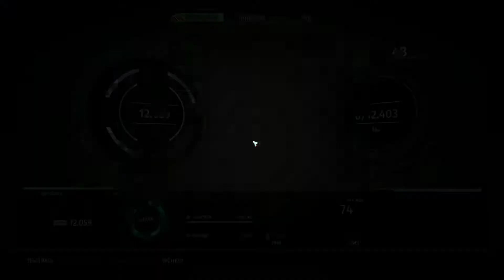The Surge - Exploring Toxic Waste Disposal sector